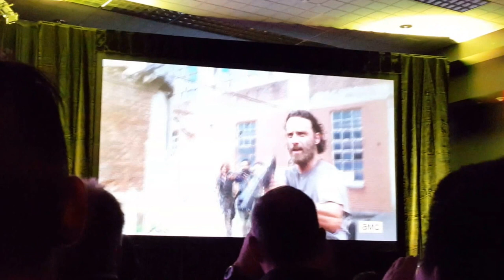The Walking Dead panel at 2015 NAB Show, Las vegas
The Walking Dead Star Steven Yeun, Creator and Executive Producer Robert Kirkman and AMC President Charlie Collier at 2015 NAB Show, Las vegas.